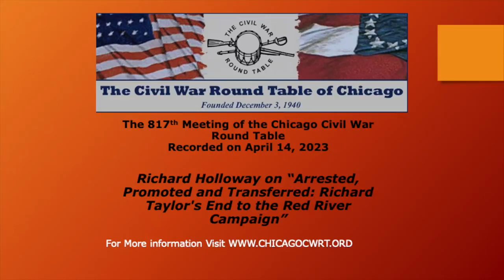CWRT Meeting April 2023: Richard Holloway on "Richard Taylor's End to the Red River Campaign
Richard Holloway on “Arrested, Promoted and Transferred: Richard Taylor's End to the Red River Campaign”

The Chicago CWRT’s 2023 annual Battlefield Tour will visit the Red River Campaign, the first time our CWRT has toured the area.
As the American Battlefield Trust says of this campaign:
“At the time of the Red River Campaign in April 1864, the outcome of the Civil War appeared to be decided. The agricultural South had fought long and hard against the industrial North, but the zeal and military prowess of the Confederates was not enough to prevail against the vast resources of the North. The Red River Campaign, which included the largest combined army-navy operation of the war, was the last decisive Confederate victory of the war. … One of the North's leading generals was so incensed with the errors of his fellow officers that he called it, "one damn blunder from beginning to end." Our April presenter, Richard H. Holloway, is currently the director of the Forts Randolph and Buhlow State Historic Site in Pineville, LA. He also serves on the Editorial Advisory

Board of America's Civil War magazine and has been president of the Civil War Round Table of Central Louisiana since 2008. Richard has written essays on Richard Taylor, Hamilton P. Bee and William Robertson Boggs for University of Tennessee Press' Confederate Generals of the Trans-Mississippi Volume 3, edited by Lawrence Hewitt and Thomas Schott. He also published an essay on Louisiana troops during the Siege of Jackson, Mississippi for the University of Southern Illinois Press' Vicksburg Besieged and another essay on a Command Comparison between General Grant and General Tilghman at Fort Henry, TN, for the Forts Henry and Donelson volume, both edited by Steven Woodworth and Charles Grear. He recently completed an essay on the Revitalization of the Confederate Army of Tenneessee at Dalton, Ga. for an Atlanta Campaign book edited by Stephen Davis for Savas Beatie Publishing. He has published dozens of articles for America's Civil War and Civil War Times.